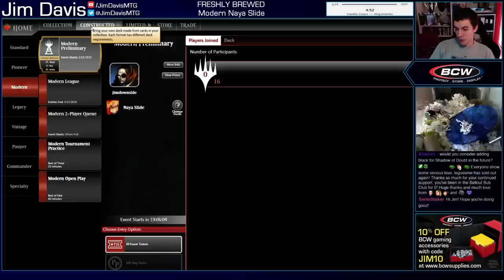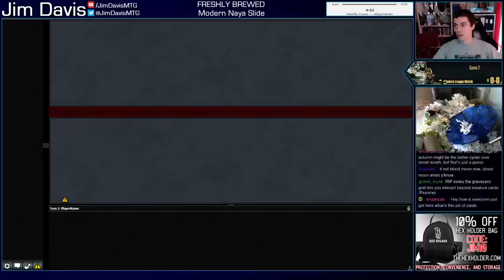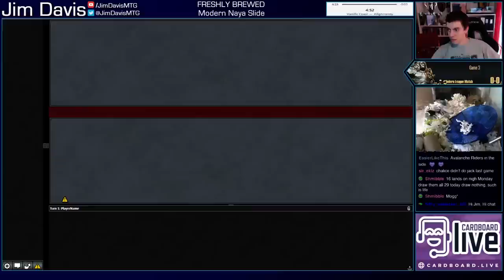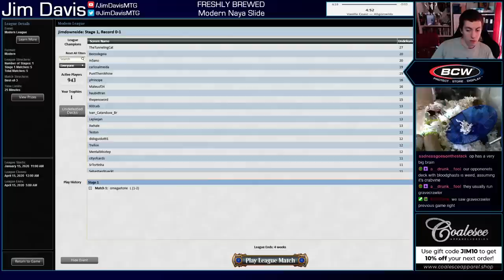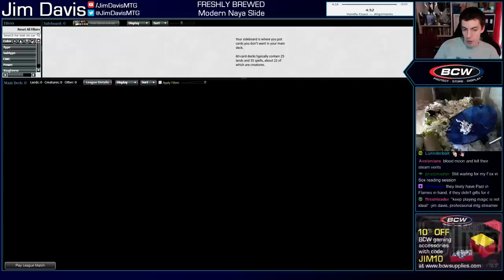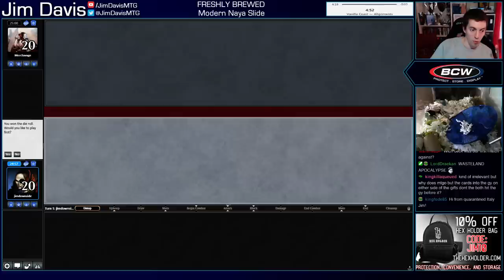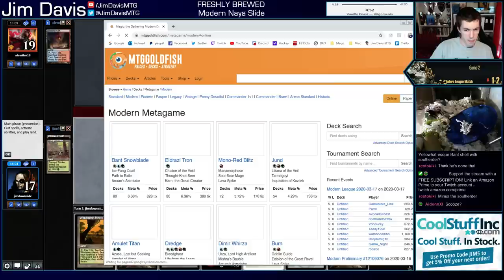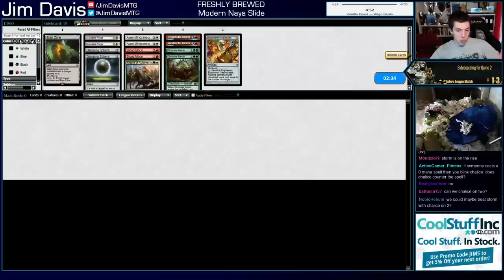Freshly Brewed: Episode 4 - Taking A Ride On The Wrenn Slide! (Modern)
Welcome to Freshly Brewed! The series where I brew up an untested deck idea or concept and take it for its first spin right in front of your eyes! View the deckbuilding process from the very beginning and what goes into figuring out what works and doesn't. Remember this is a first draft, feedback is encouraged!

On today's episode we are inspired by Astral Slide decks of old to build a Naya Astral Drift deck!

Jim Davis
Wrenn & Slide

2 Eternal Witness
3 Life from the Loam
2 Wooded Foothills
4 Secluded Steppe
4 Astral Drift
1 Ghost Quarter
1 Wall of Omens
1 Snow-Covered Forest
1 Snow-Covered Plains
1 Sacred Foundry
4 Wrenn and Six
4 Windswept Heath
2 Knight of Autumn
4 Tranquil Thicket
2 Thragtusk
1 Stomping Ground
2 Cast Out
1 Arid Mesa
4 Street Wraith
2 Temple Garden
1 Snow-Covered Mountain
1 Wall of Blossoms
1 Field of Ruin
1 Field of the Dead
1 Forest
1 Plains
1 Wrath of God
1 Winds of Abandon
1 Renegade Rallier
1 Nahiri, the Harbinger
4 Chalice of the Void

2 Damping Sphere
2 Celestial Purge
1 Blast Zone
2 Obstinate Baloth
1 Knight of Autumn
2 Blood Moon
2 Avalanche Riders
2 Aven Mindcensor
1 Engineered Explosives